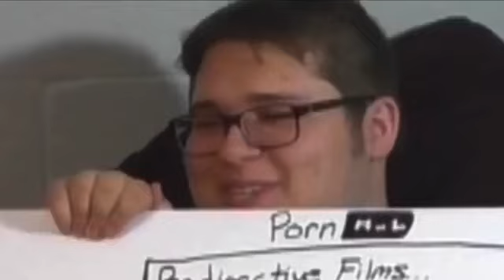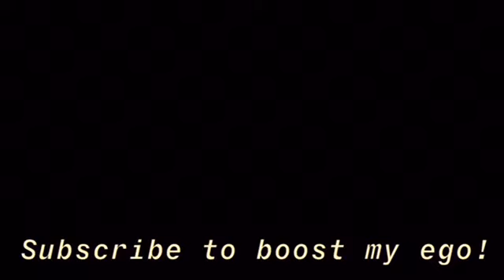Days of the Week!: Presented by Radioactive Films